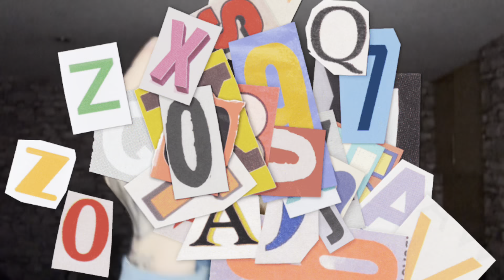Gabriel Henrique - You’re Still The One (Cover) || First Time Hearing || He Never Fails To Impress!!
show them support! ❤️

30-Day Free Trials For Amazon Prime 👇